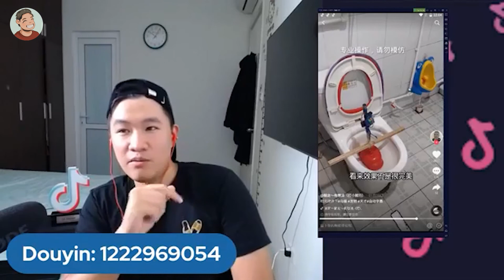Sáng Tạo Cùng Thánh Bồn Cầu Tiktok I Duy Muối Official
1 Kênh Tiktok anh em có thể làm tương tự
► Kênh Duy Muối Official chia sẻ kinh nghiệm làm Tiktok
Ngân hàng TP Bank: 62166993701 Trần Mạnh Duy